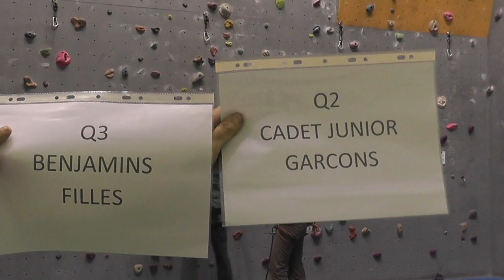Voie de qualification 3 benjamins Filles - 2 cadet garçon - 6c violet R9